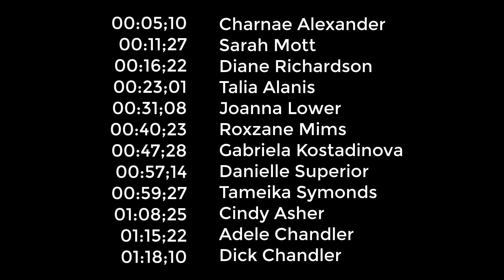INSPIRING ACTORS: A Biblical Soliloquy featuring 12 Talented Artists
During a six-week online biblical-based acting class, acting coach, Jenn Gotzon Chandler, gave the artists scriptures from the Bible and taught them how to connect with their imagination, emotions and backstory of their choice while applying the tools and techniques learned over the 6 weeks.

Enjoy the creative gifts and talents of our artists. They are available for your booking.

Producer: Susan Shearer
Director, Coach, Producer: Jenn Gotzon Chandler
Actors:
00:05;10 Charnae Alexander
00:11;27 Sarah Mott
00:16;22 Diane Richardson
00:23:01 Talia Alanis
00:31;08 Joanna Lower
00:40;23 Roxzane Mims
00:47;28 Gabriela Kostadinova
00:57;14 Danielle Superior
00:59;27 Tameika Symonds
01:08;25 Cindy Asher
01:15;22 Adele Chandler
01:18;10 Dick Chandler